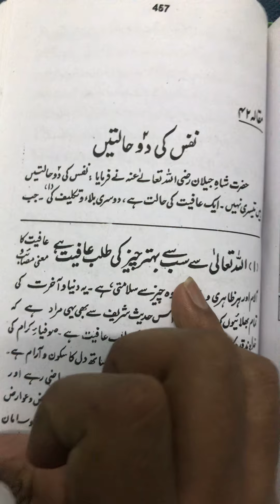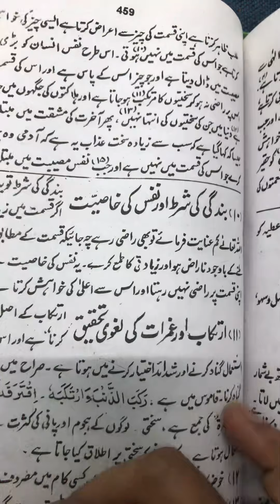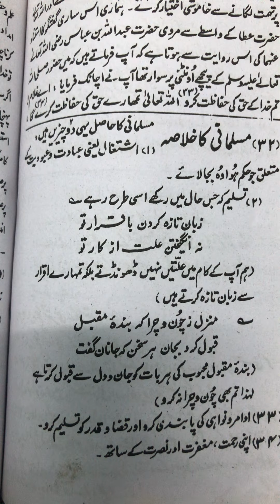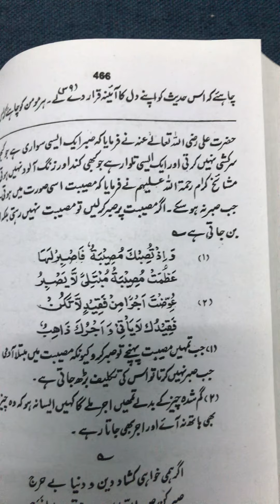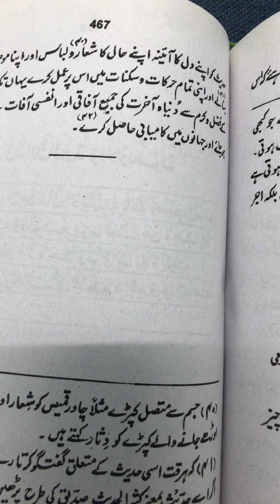Nafs Ki Do Haalatein